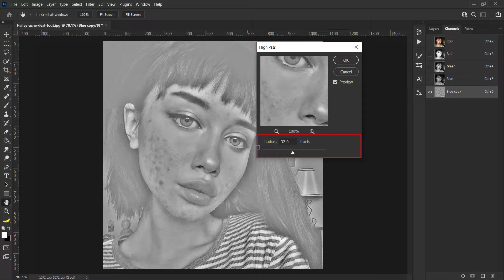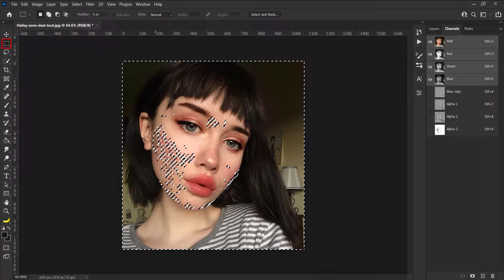High-End Skin Softening in 1 Minute in Photoshop | Fast Retouch | photoshop tutorial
High-End Skin Softening in 1 Minute in Photoshop
frequency separation photoshop
Fast Retouch
Retouch

Work steps :
1) Go to Channels and Copy of the Blue layer
2) Go to Filter_Other_High Pass...
3) Go to Image_Calculations and set the blending mode to Hard Light
4) We repeat this neighborhood three times
5) Select Brush tool whit White color
6) Click Load channel as selection
7) We go to layer RGB
8) Select Rectangular Marquee Tool
9) Right-Click and click Select Inverse
10) Go to View_Extras
11) Go to Image_Adjustments_Curves...
12) Select Spot Healing Brush Tool
13) Brush acne
14) The End

I hope today's training was useful for you.
Retouch High-End_Skin_Softening#frequency